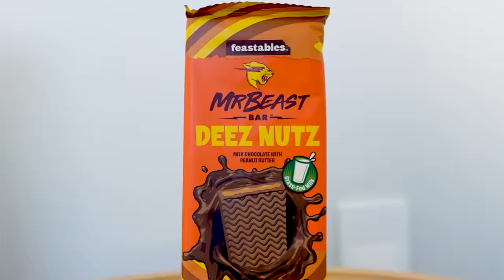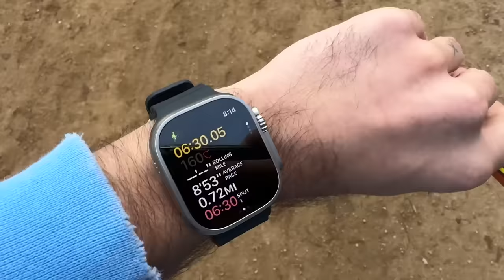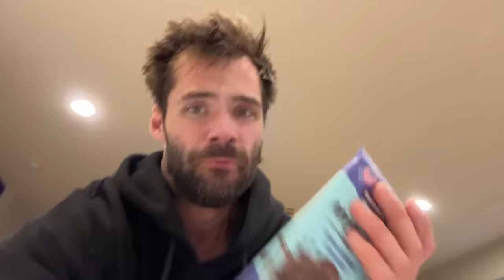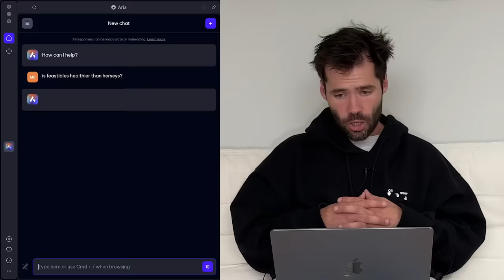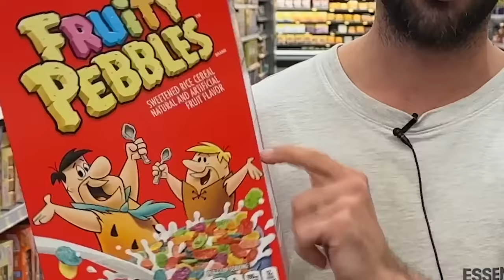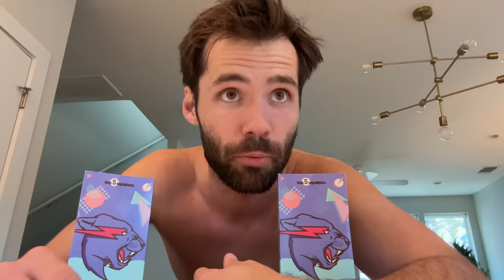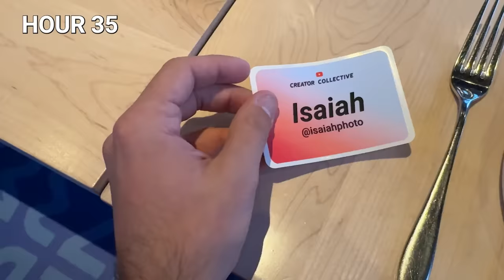Eating Only Mr Beast's Feastables for 50 Hours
mr beast, please.